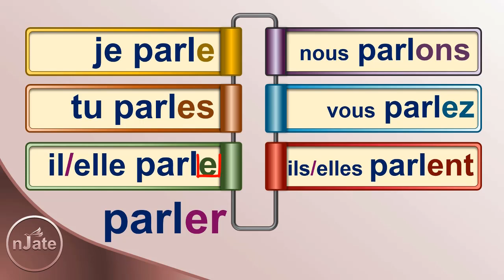conjugaison au présent : le verbe parler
Conjuguer le verbe parler au présent